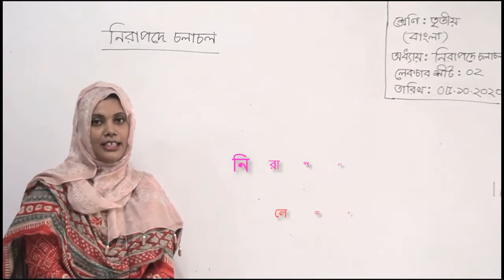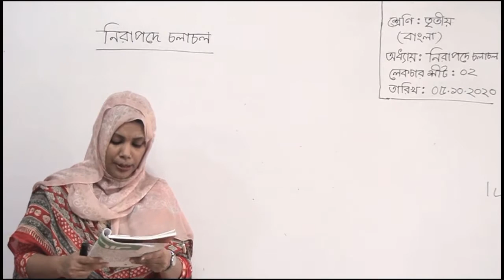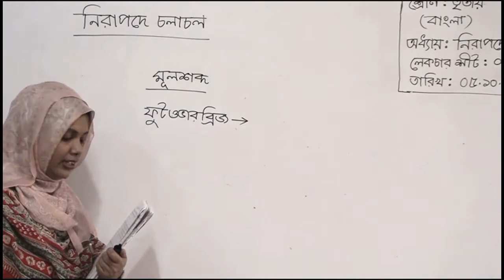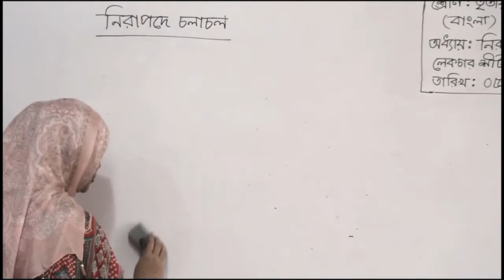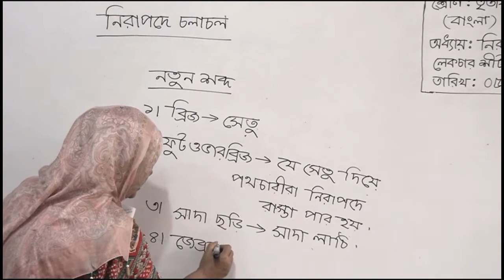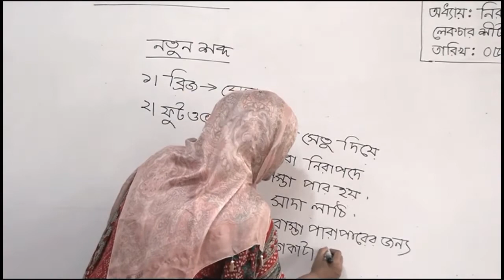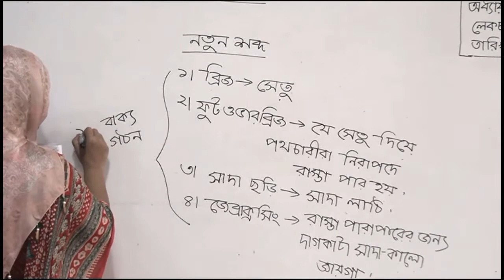Class-3, Bangla, নিরাপদে চলাচল, Lecture-2, Date-05.10.20